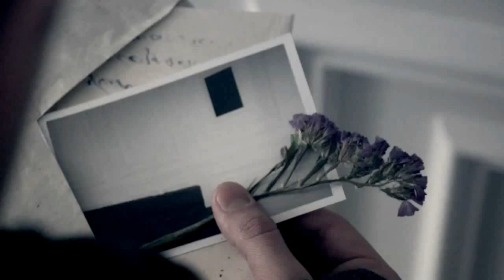Стас Шуринс - Прости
Клип Cтаса Шуринса «Прости» снова появился в ротации телеканала Муз ТВ, по итогам голосований может претендовать на лидирующие позиции. Чтобы поддержать его в эфире, отправьте SMS-код:
Россия - сообщение c кодом исполнителя 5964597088 на номер 7132